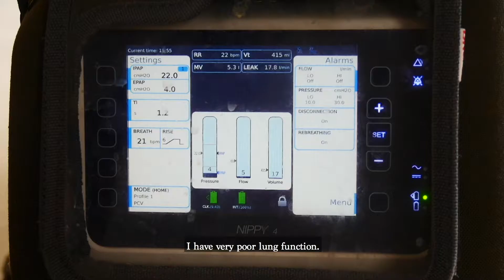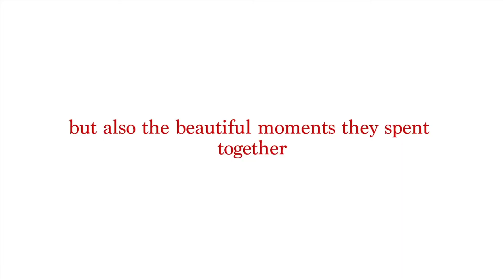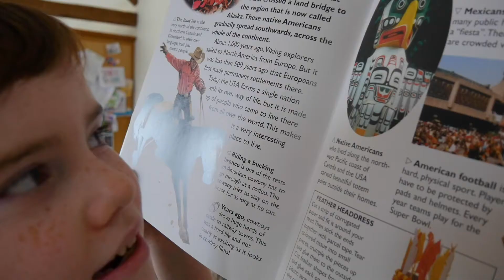Living In Fear - OFFICIAL TRAILER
Runtime: 01:36:06
Genre: Drama, Biography
Language: English
Country: United Kingdom
Director: Stephanie Castelete-Tyrrell

Filmed and edited entirely in isolation, Living in Fear is an educational and inspiring documentary directed by myself, Stephanie Castelete-Tyrrell, a disabled filmmaker as I capture the fears and struggles disabled people faced before the government implemented the lockdown on the 23rd March 2020.